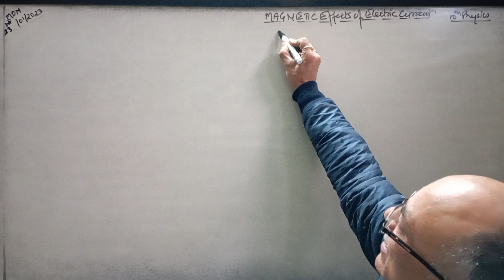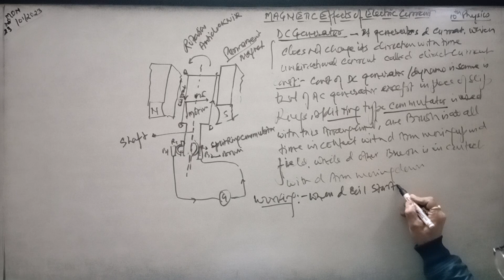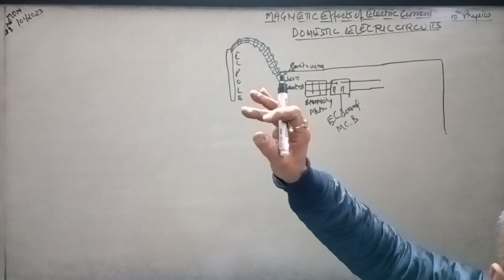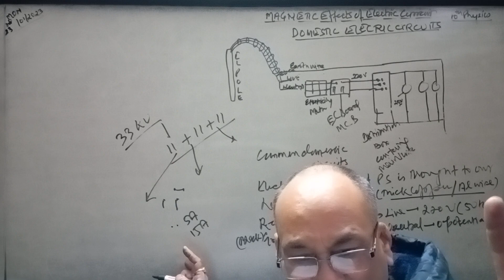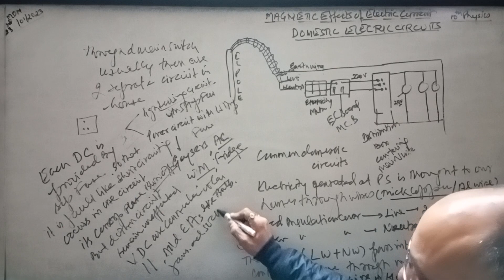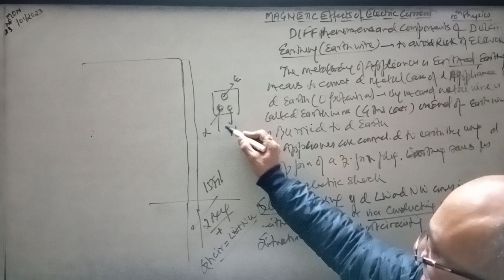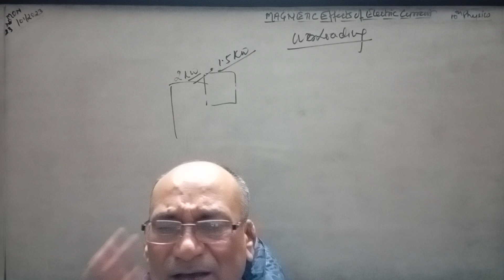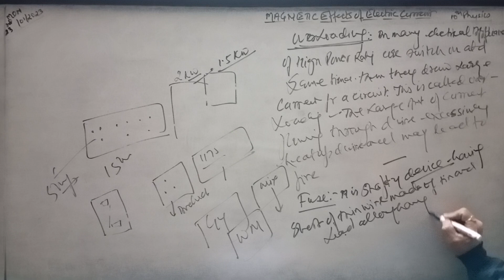Magnetic effect of electric current,10th Phy DC Generator,Domestic El circuits,Earthing, Overloading